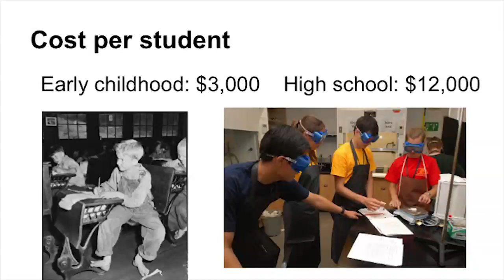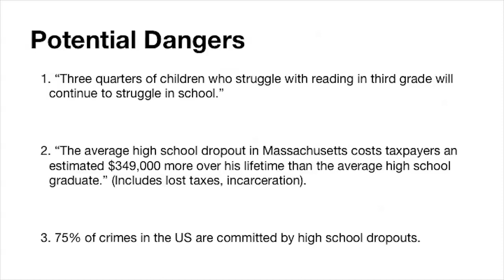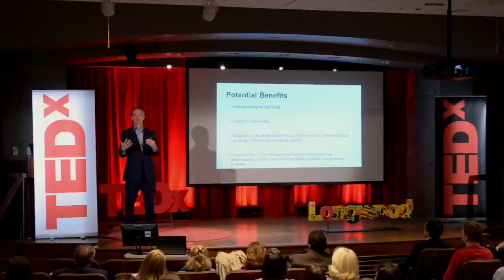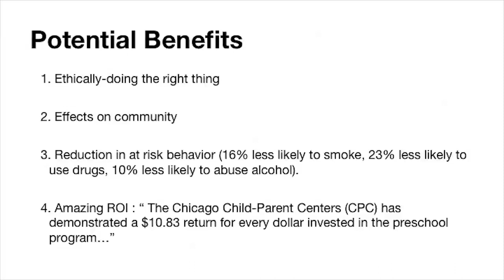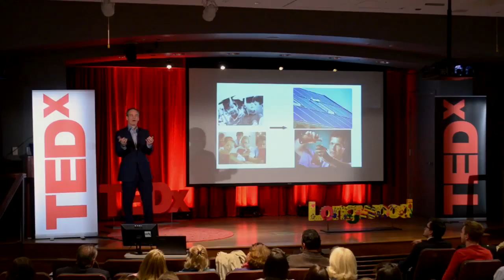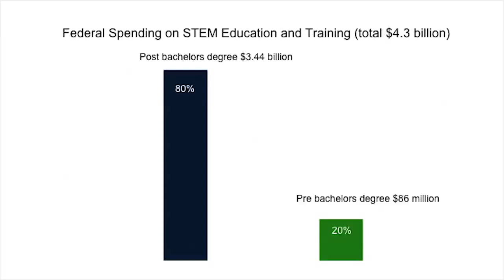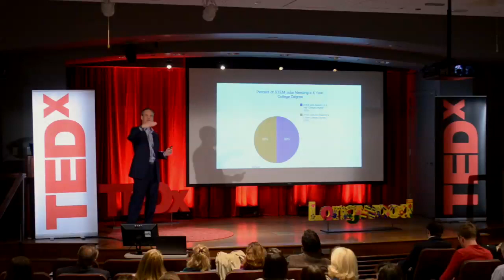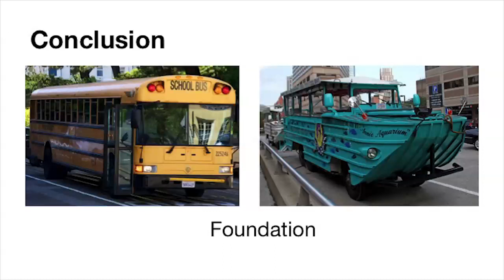Growing Start-Ups, Growing Kids | Jeff McCormick | TEDxLongwood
This talk was given at a local TEDx event, produced independently of the TED Conferences. Quality early education is an investment...an investment with both risk and reward.  Who better to draw the connection between investing and education than someone with a track record of successfully growing small companies?

Jeff McCormick is an entrepreneur - an American success story.  He grew up in a modest blue collar neighborhood and leveraged his athletic skills to put himself through college.  Many of the businesses in which his venture capital firm invests in are change agents that are having a positive impact on society.